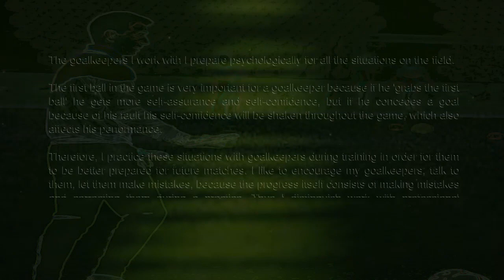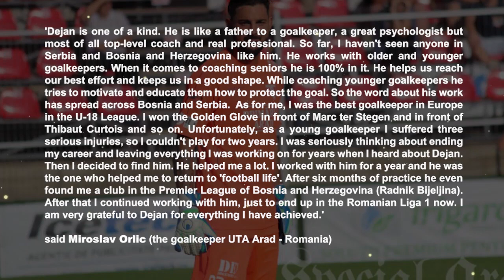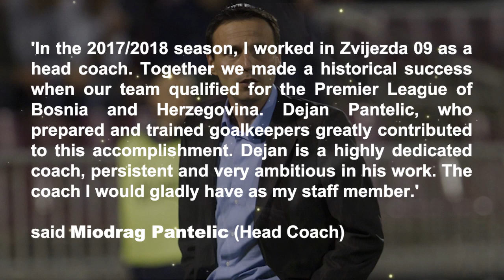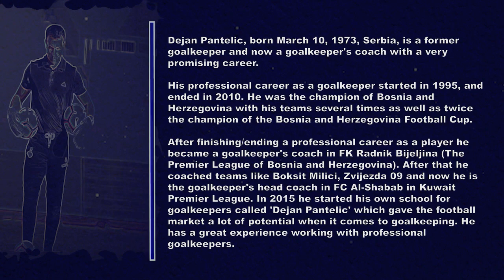Dejan PANTELIC◾ GOALKEEPER COACH ◾ 2019 ◾ HD ◾ Al-Shabab/Kuwait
Sports CV present to you:

Video Coach Profile od Dejan Pantelic (Goalkeeper coach), former goalkeeper of next football clubs: Macva Sabac (Serbia), Radnik Bijeljina, Drina Zvornik, Slavija Sarajevo (Bosnia and Herzegovina), etc., and now head goalkeeper coach of SC AL-SHABAB from Kuwait.
Football clubs he was the goalkeeper coach in the previous period are: Radnik Bijeljina, Boksit Milici, Zvijezda 09 (Bosnia and Herzegovina).
Sports CV Vam predstavlja:
Video trenerski profil Dejana Pantelića (trener golmana), bivšeg golmana sljedećih klubova: Mačva Šabac (Srbija), Radnik Bijeljina, Drina Zvornik, Slavija Sarajevo (BiH), i tako dalje, a sadašnjeg glavnog trenera golmana u ekipi SC AL-SHABAB iz Kuvajta.
Fudbalski klubovi u kojima je ranije bio trener golmana: Radnik Bijeljina, Boksit Milici, Zvijezda 09 (Bosnia and Herzegovina).